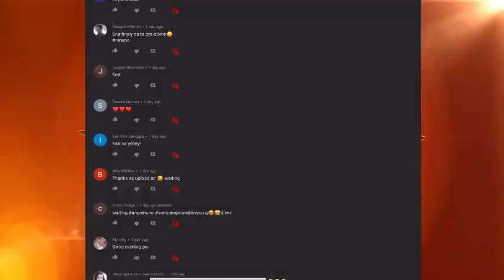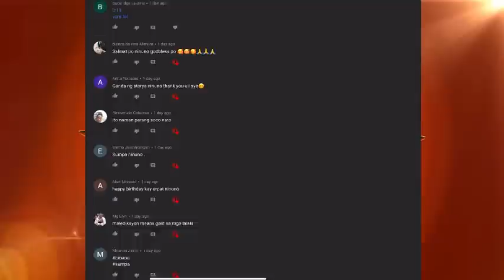MANG, TUNYO XXIII ( MEDALYON, ENGKANTO, ASWANG)